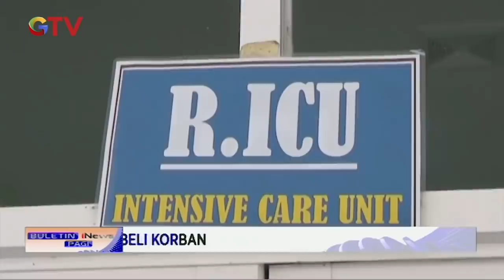Tanya Rumah yang Dibeli, Lurah di Boyolali Dibakar Hidup-hidup oleh Pemilik - BIP 28/06